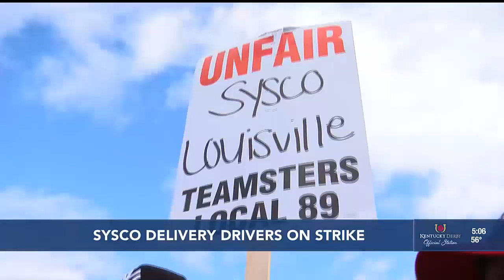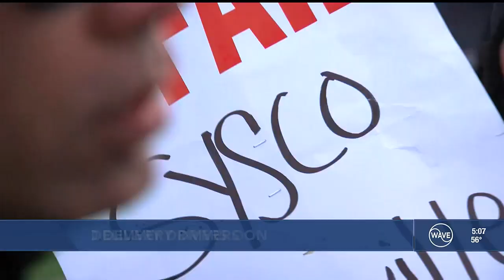New disruptions for restaurants as Sysco delivery drivers in Louisville go on strike